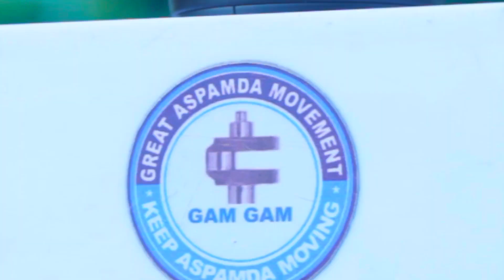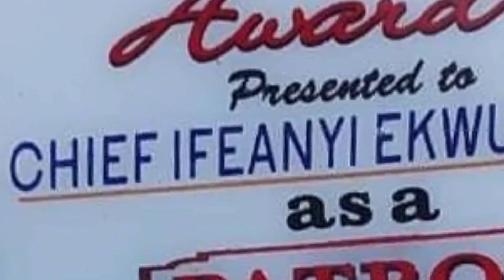IYCON BIRTHDAY VIDEO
All my videos stand as a demonstration to my workflow.